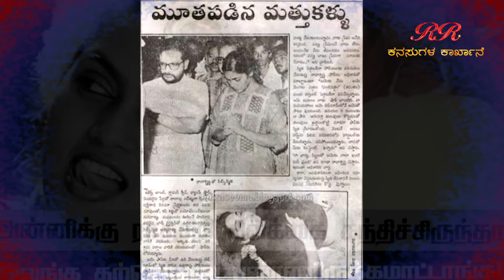FINAL PROMO 9- ಕನ್ನಡ ಮಾದ್ಯಮದಲ್ಲಿ ಇದೇ ಮೊಟ್ಟ ಮೊದಲ ಭಾರಿಗೆ ನಟಿ, ನರ್ತಕಿ, ಶ್ರೀಮತಿ ಅನುರಾಧ ಅವರ ಜೀವನದ ಕಥೆ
FINAL PROMO ಕನ್ನಡ ಮಾದ್ಯಮದಲ್ಲಿ ಇದೇ ಮೊಟ್ಟ ಮೊದಲ ಭಾರಿಗೆ ನಟಿ, ನರ್ತಕಿ, ನೃತ್ಯ ನಿರ್ದೇಶಕಿ, ಶ್ರೀಮತಿ ಅನುರಾಧ ಅವರ ಜೀವನದ ಕಥೆ (ಭಾಗ 09)  ವೀಕ್ಷಿಸಿ ಇಂದು ಸಂಜೆ 6:30ಕ್ಕೆ
Interview with Legendary 80's actress, dancer Anuradha's Episodes

Anuradha (born Sulochana Devi) is an Indian film and television actress.
Anuradha was born to Krishna Kumar and  Sarojamma.. She started acting at the age of 13 in the movie Eniaval Urgangatti under the direction of K G George..She has acted in total of 32 films in Kannada, Tamil, Malayalam, Telugu, Hindi and Oriya-language films. She has been a solo dancer in more than 700 films altogether..
She was married to Sathish Kumar , who was a dance director. They had two children Abhinayashree and Kalicharan ..Anuradha  is an actress, a choreographer and a dancer ... Currently staying in Chennai with her daughter and son..

EDITOR : Venkatesh.S
NOORONDU NENAPU MUSIC : Abhiman Roy
NOORONDU NENAPU LYRICS : Raghuram